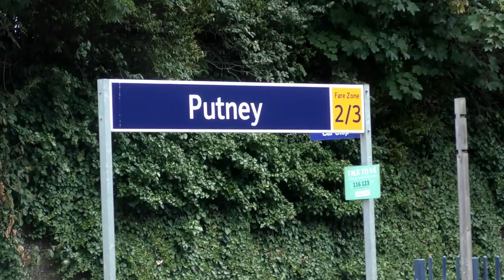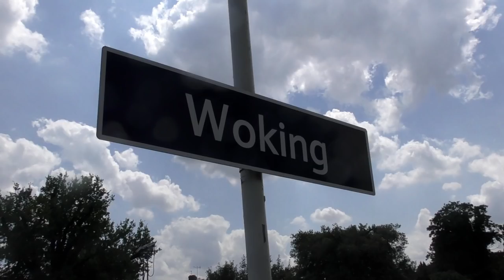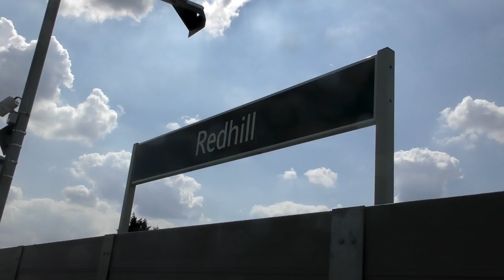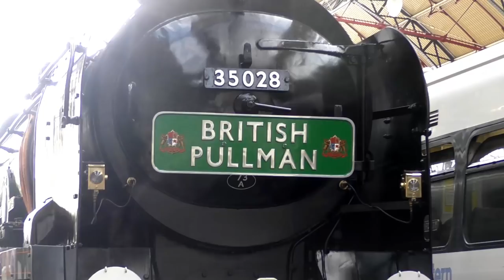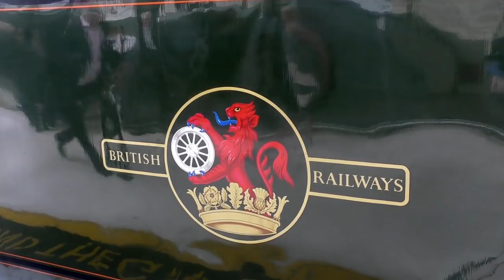35028 Clan Line | Belmond British Pullman - 14.07.18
After seeing 60009 head to Bristol (see previous upload or end screen) it was the time again for the proper scaled up 35028 Clan Line (having seen a 7 1/4 inch gauge version the week before) to haul her usual Belmond British Pullman around the Surrey Hills.

With the fire risk set up by network rail due to having no rain for many weeks now, 67 024 in the Belmond Livery, was required to assist the locomotive tucked in behind the tender.

We start off with a shot from Putney that I can only call a lucky failure. Wanting to make up for my shot of 60163 Tornado here last time, I stood on the opposite platform. 35028 was 2 minutes early, seemed good, yet the service train was 3 minutes late. Just as the service train got out the way, the coaching stock could be seen and 35028 cruised through, a very lucky escape.

The next shot at Woking however, couldn't have been better. For the first time since this steam ban has been issued, we actually heard a steam locomotive working rather than just having the diesel assisting it doing all the work, with a nice whistle added to it. The Merchant Navy and the Class 67 are seen in 2 shots both working hard up the gradient into Woking, and the shot ends with a service train tooting past us.

Finally, it was decided to head to Redhill as the train was due to stop here, and as expected, it did. The train is seen cruising into Platform 0 with the signal at red, and a test train passing by. What wasn't expected was that as soon as the train stopped 35028 blew its safety valve off. 2 minutes later the signal went yellow and 35028 departed with a loud whistle, and slightly powering away with the 67 once again assisting.

Finally the train is seen standing at London Victoria, before we head to the back of the train to see 67 021 (recently returned from repairs), being the other 'Belmond' Class 67, haul the ECS away back to Stewarts Lane. Was very pleased to see the locomotive today, quite honestly the best trip I've done since this steam ban has been issued.